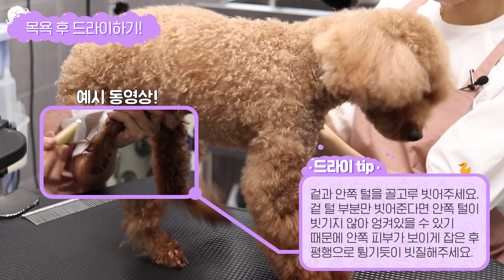강아지 드라이 꿀팁 대공개 [24시수동물병원]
우리 아이 목욕 후 드라이 모습~!!
그런데, 드라이할 때 빗질은 어떻게 할까요?
슬리커 브러쉬 사용법을 알려드립니다~!